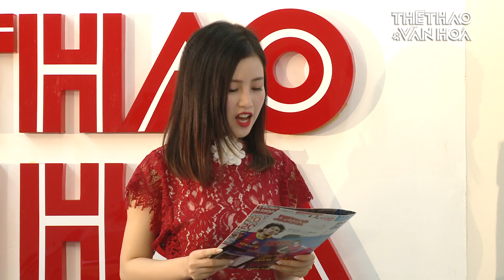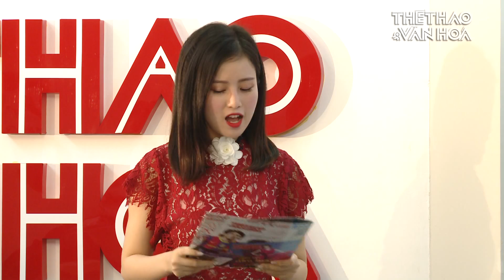Big Bet - Dự đoán tỉ lệ trận đấu Arsenal - Man City (Vòng 30 Ngoại hạng Anh)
Cùng Nhà báo Anh Ngọc chọn tỉ lệ đội chiến thắng, số bàn thắng trận đấu giữa Arsenal - Man City (Vòng 30 Giải ngoại hạng Anh). Big Bet - Dự đoán cùng Thể thao Văn hóa là chương trình hoàn toàn mới của chúng tôi, phát sóng thứ sáu hàng tuần trên trang web thethaovanhoa.vn và kênh Youtube chính thức của báo Thể thao văn hóa. Trong chương trình này chúng ta sẽ cùng đưa ra nhận định và dự đoán kết quả cùng những chuyên gia bóng đá quốc tế hàng đầu